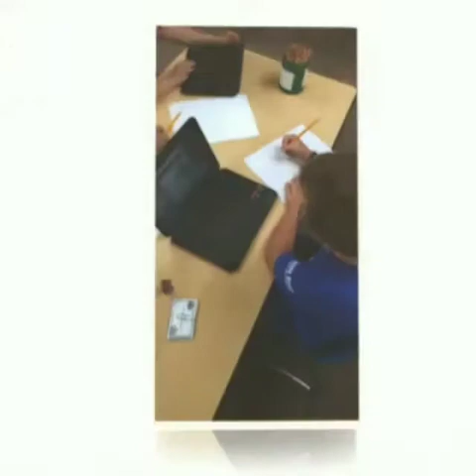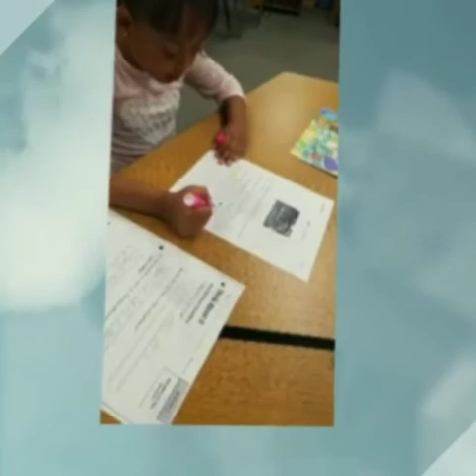Passion Projects Final